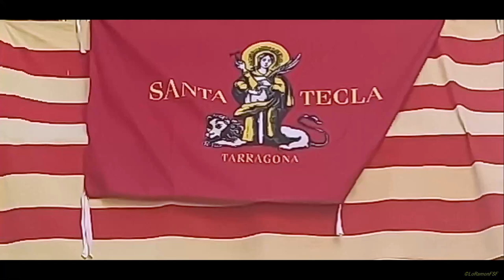Un tastet de la Tanda de lluïment del Seguici Popular tarima Plaça de la Font Santa Tecla 23 09 2023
Un tastet de la Tanda de lluïment del Seguici Popular a la tarima de la Plaça de la Font. Santa Tecla 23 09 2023

Programació  Santa Tecla
 Localització